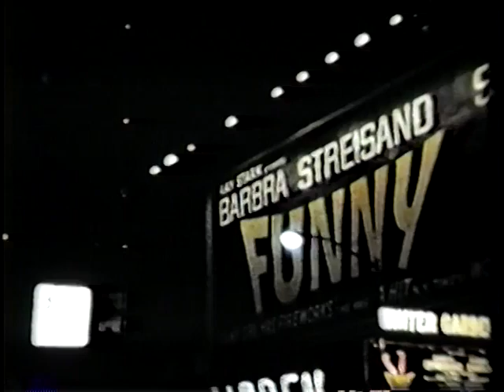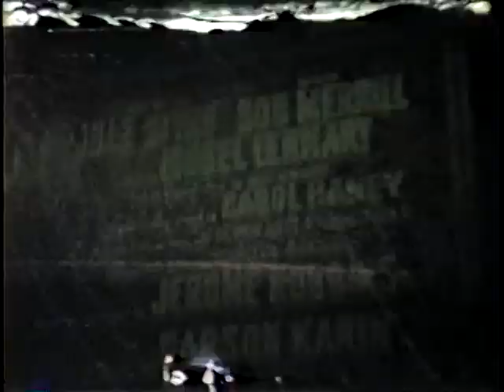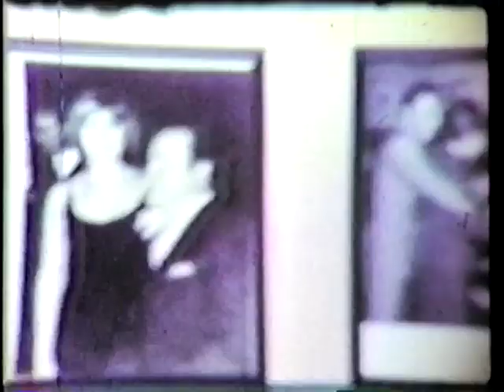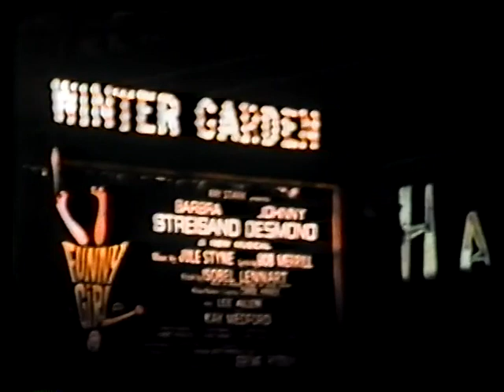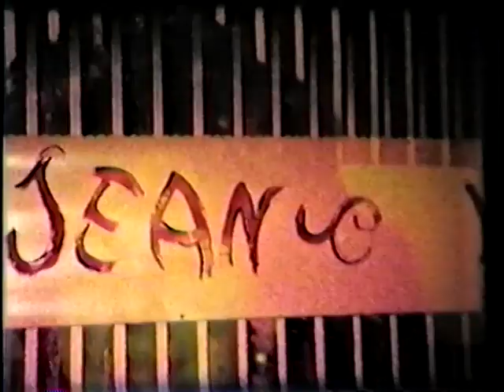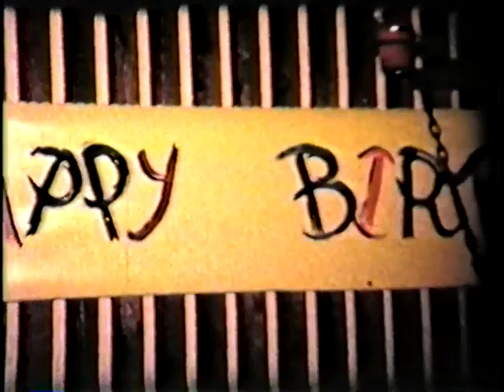FUNNY GIRL '64-'65 Barbra Onstage and Off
Live silent footage, dubbed with music from soundboard recording, featuring clips of Barbra Streisand on stage at the Winter Garden with original 1964 Broadway cast and also with replacement leading man, Johnny Desmond.  Also footage of parties honoring Barbra's first TV special, "My Name Is Barbra," and a farewell party for Jean Stapleton, with several glimpses of Kay Medford and one of Elliott Gould.